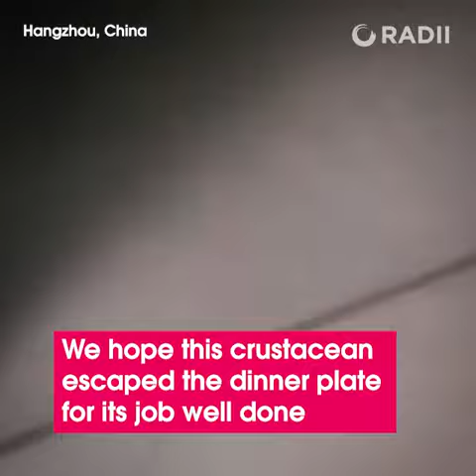Crab Rescues T-Shirt in “Mission Impossible”-Inspired Stunt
Who did it better: Ethan Hunt (Tom Cruise) in 1996’s “Mission Impossible” or this hairy crab in Hangzhou?